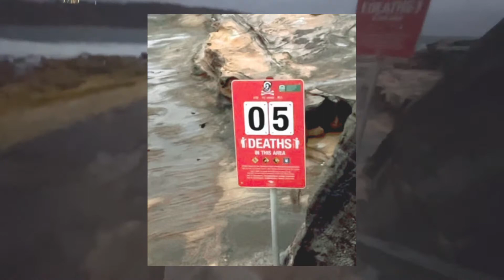La parouse Bare Island fort Sydney Australia سەفەرێک بۆ دوورگەیەکی جوانی شاری سدنی و پەندوئامۆژگاری